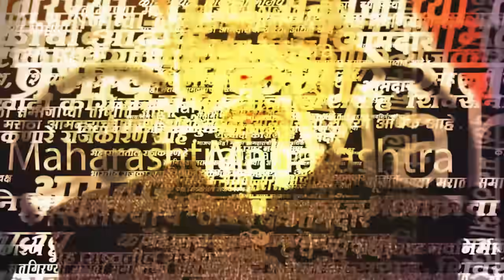Jalna Maratha Morcha News | जरांगे पाटील यांच्या आवाहनाला उत्तम साद; गावागावातून लोकं निघाले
Jalna Maratha Morcha News | मनोज जरांगे पाटील मुंबईकडे रवाना होणार आहेत. हजारो, लाखोंच्या संख्येनं मराठ्यांनी मुंबईच्या दिशेने कूच केली आहे.

Uploaded by : SIDK